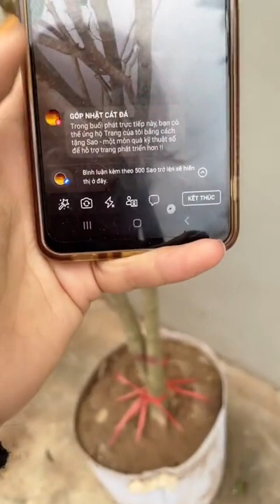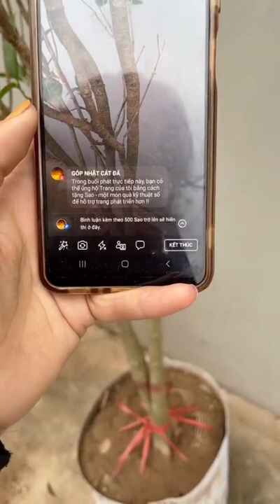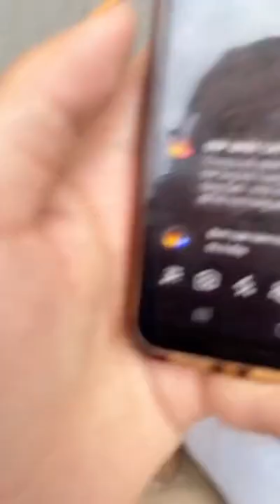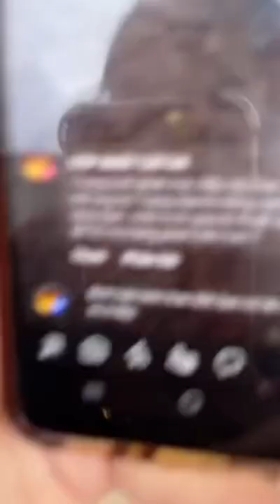Mộc Hương Ta Hoa Vàng